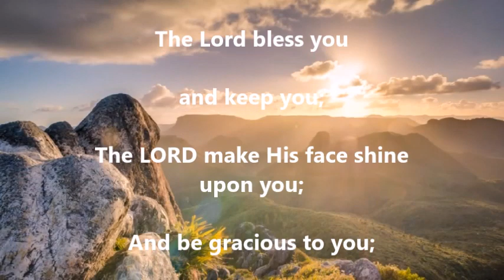Birthday blessing video